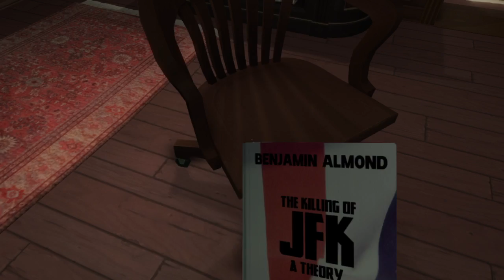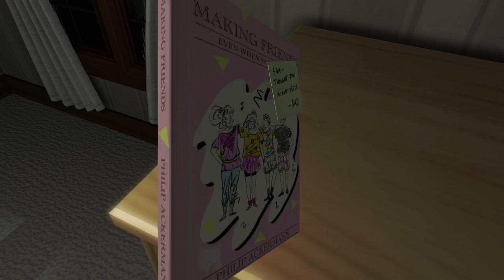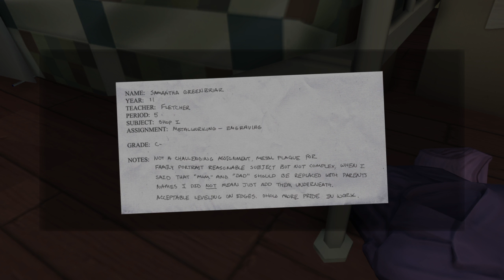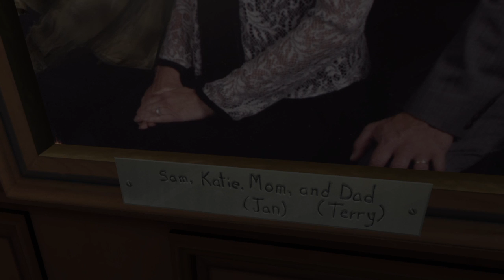Gone Home: A Quitting Finale - Part 3 - Console Convo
Your Hosts Are:
Nathan 'lil George' Billham